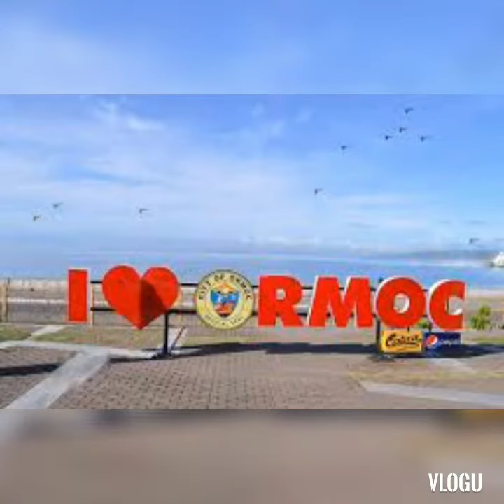Tiis tiis lang po sa pagpila!